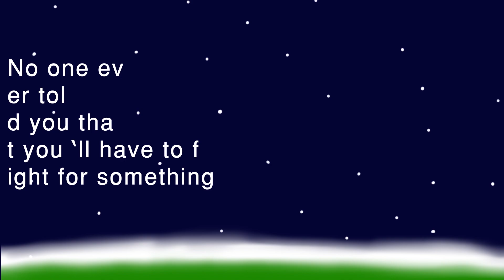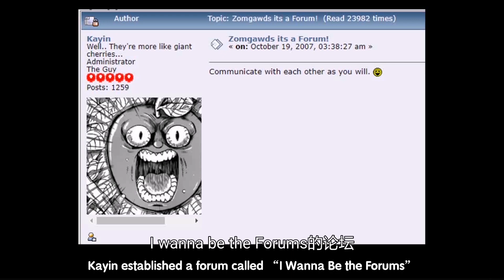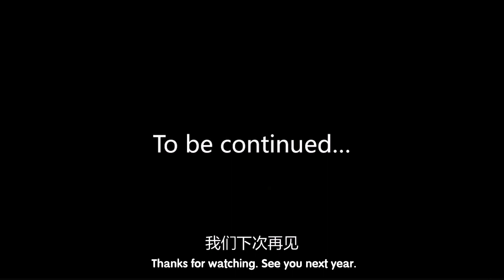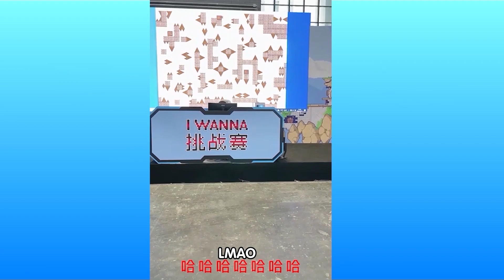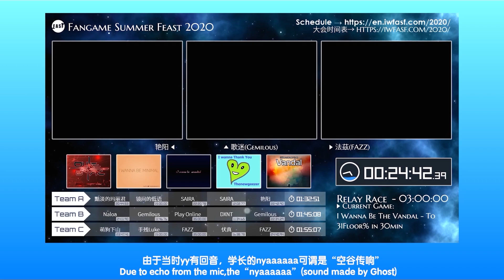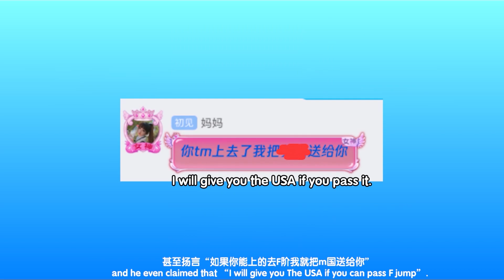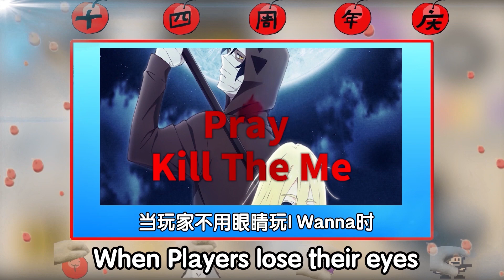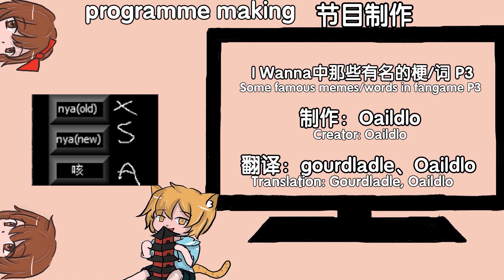【EngSub】"I Wanna Be The Guy" 14th anniversary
Translator: gourdladle
Later Stage: Oaildlo
Organizer: Oaildlo
Artists: rinkiri, 阳东尧丹
Authors: Oaildlo, Chance_Encounter, 手残Luke, 神の秘宝
Special Thanks To: L无间C, 五子棋淇, Deeeeniel, AMEKI